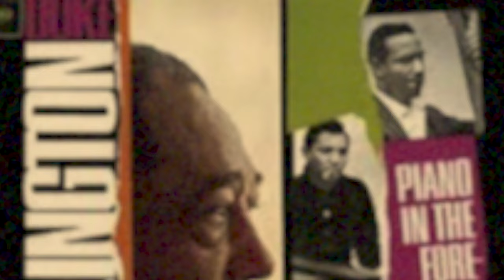デューク・エリントンのおすすめ５曲を「音楽なし」で解説している動画です【再アップ】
※この動画は、2020年5月24日にアップした「デューク・エリントン マイ・ベスト５選」を再度アップしたものです。

私が個人的に好きなデューク・エリントンのナンバー、そして是非多くの方に聴いていただきたいナンバー５曲選んでみました。